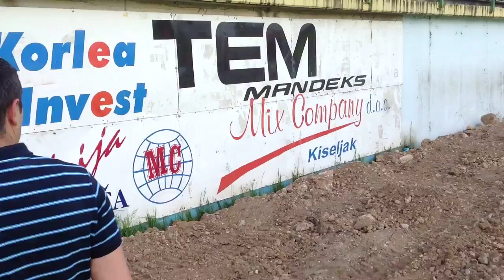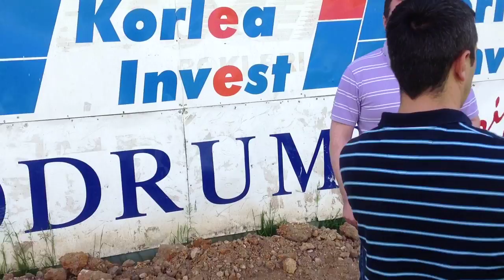Rekonstrukcija stadiona NK Široki Brijeg